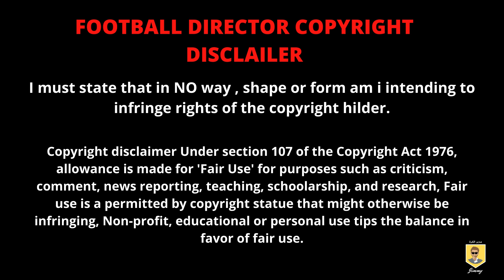YANNIS SGHAIER ✭ STRASBOURG ✭ Skills & Goals ✭ 2020 ✭